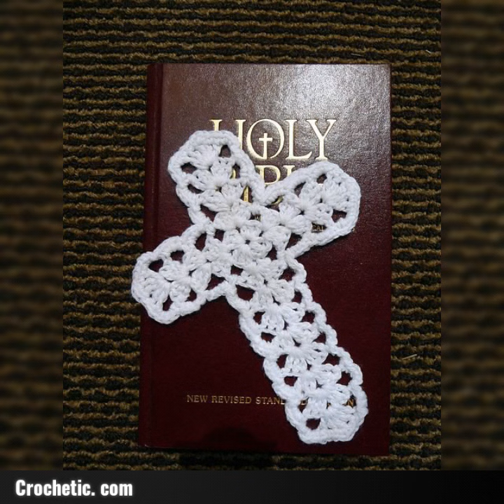Free Crochet Cross Pattern